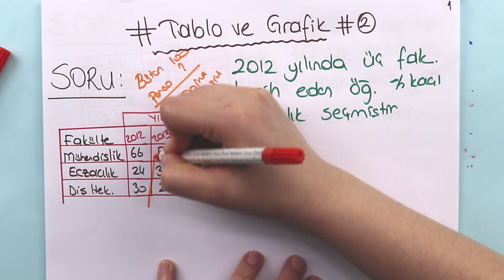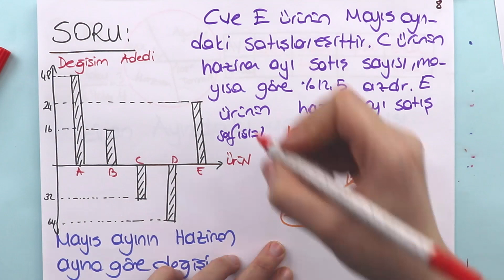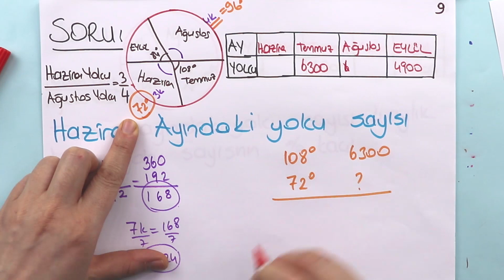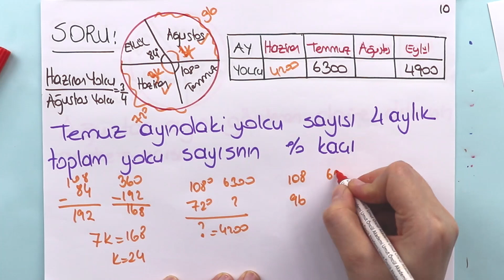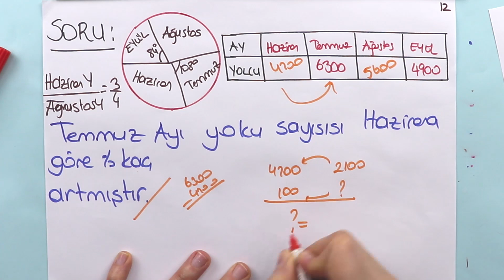Matematik | TYT | Denklemler ve Eşitsizliklerle İlgili Uygulamalar | Sayı Problemleri #17 | +PDF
Oran ve orantı kavramlarını kullanarak problemler çözdük. Denklemler ve eşitsizlikler ile ilgili problemler çözdük. Yaş problemleri, Gerçek hayat durumlarını temsil eden sözel ifadelerdeki ilişkilerin cebirsel, grafiksel uygulamalar yaptık. PDF